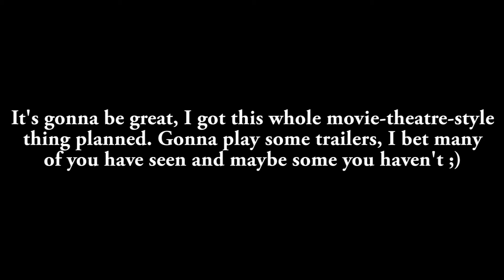Live Stream Announcement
Guess I'm obligated to do this now.

I have a bad feeling about this...